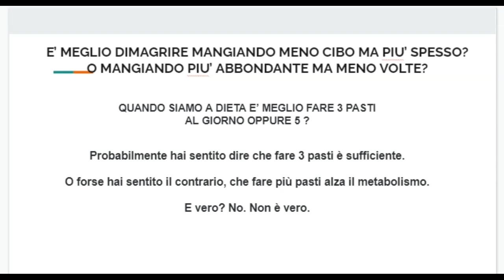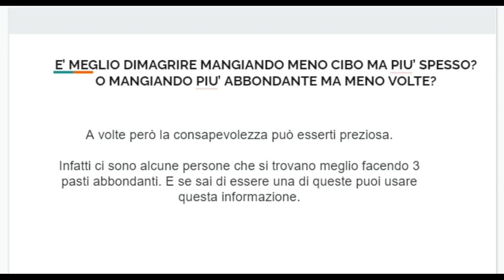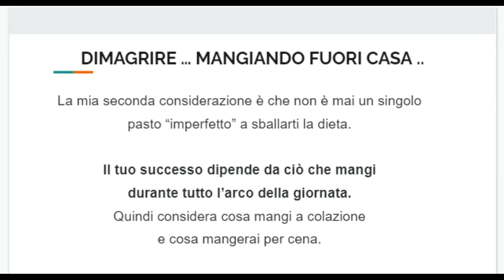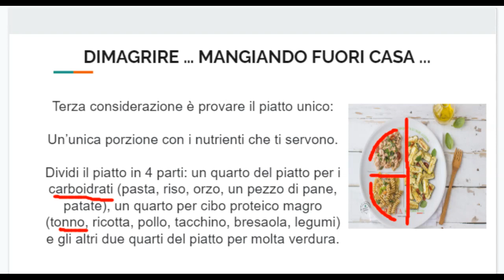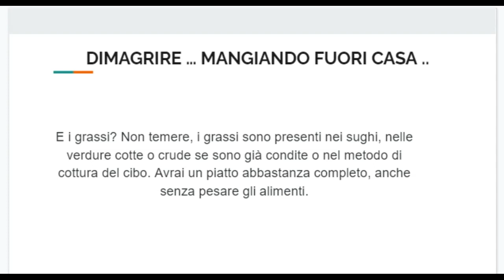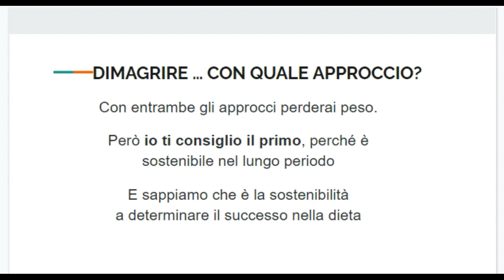DIMAGRIRE MANGIANDO MENO & SPESSO .. OPPURE ..?